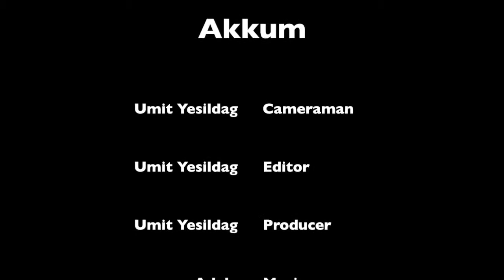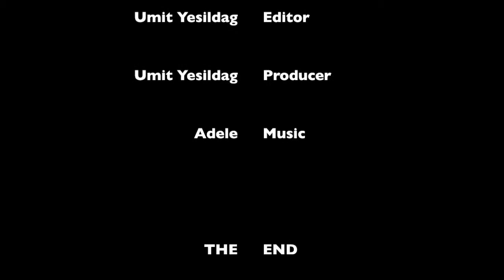Akkum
Filmed at a local beach on Boxing Day 2012 using Sony Xperia Go smartphone.